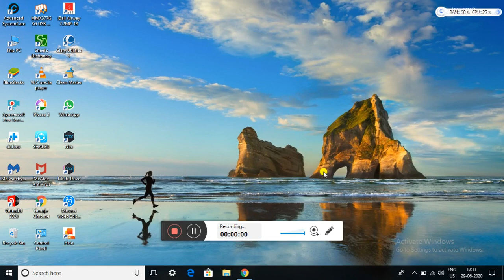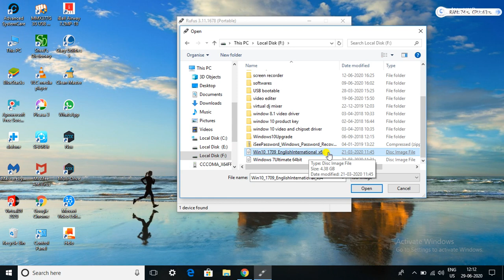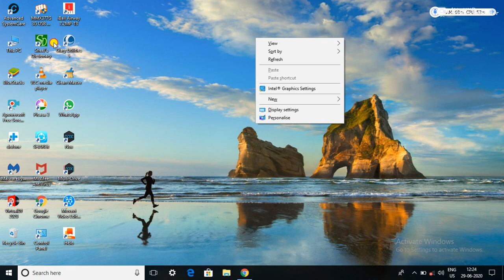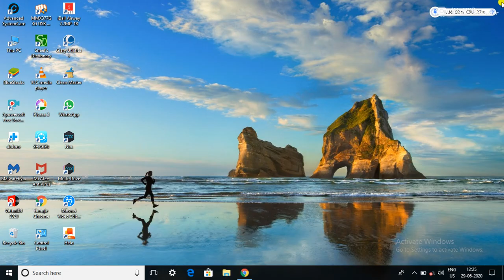How to make pendrive USB bootable, win 8.1,7,10